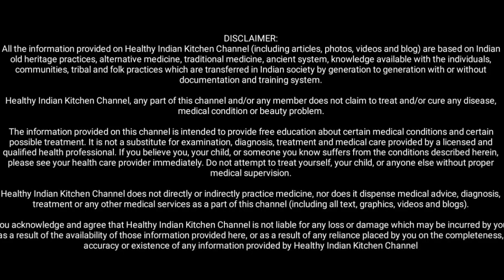आज से ही ये एक चीज खाना शुरू कर दीजिए जीवन भर कभी डायबिटीज नहीं होगी अगर है तो जड़ से खत्म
नमस्कार,
Gurbandi Badam
Sehjan Powder
Pitt Papda
Gond Siyh
Dhaga Mishri
Sukha Amla
Unnab Ber
Bhutte Ke Bal
Aloe Vera Juice
Our Equipments-
Our Camera